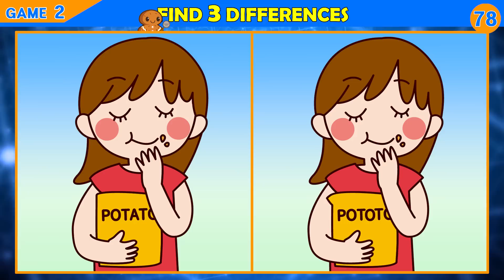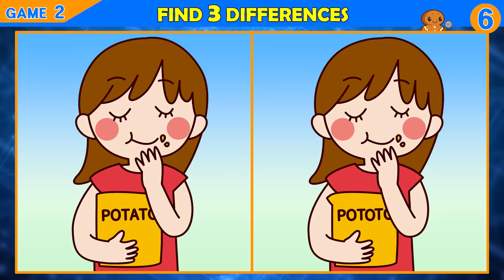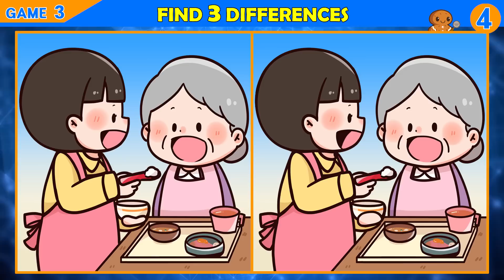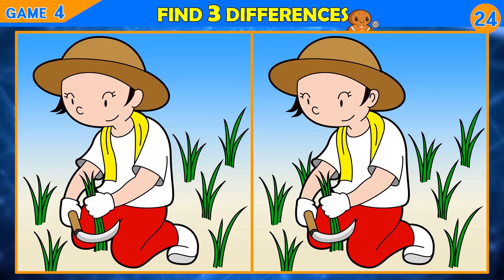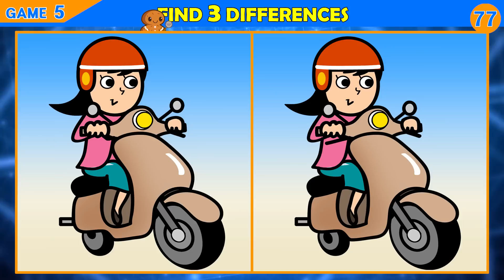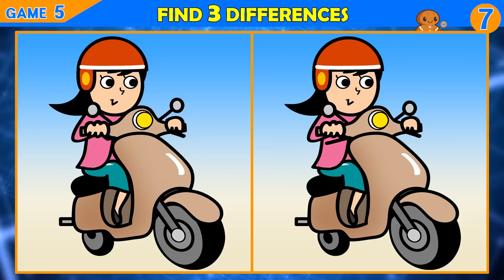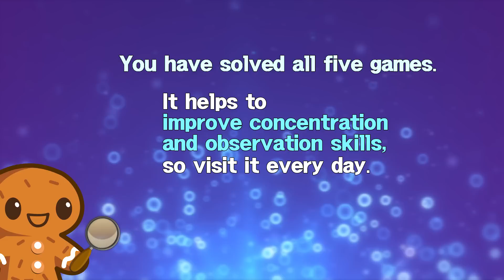【Find the Difference】 Be focused and find the difference in 90 seconds!